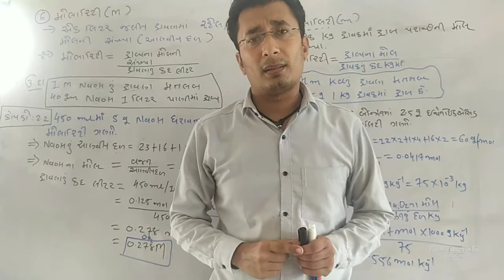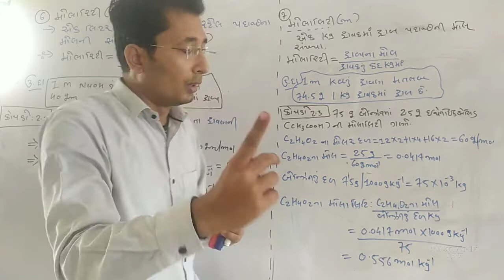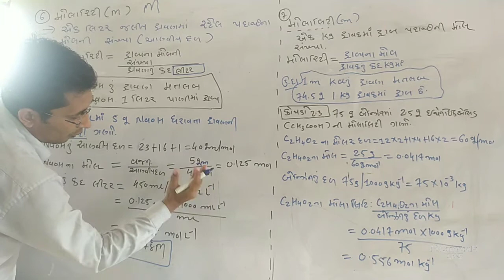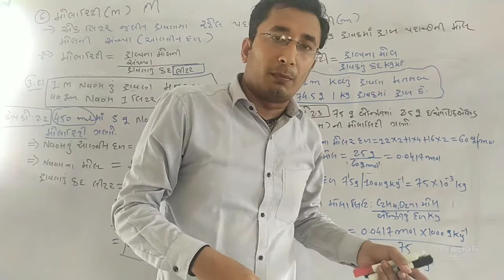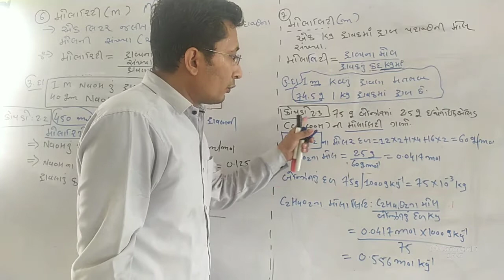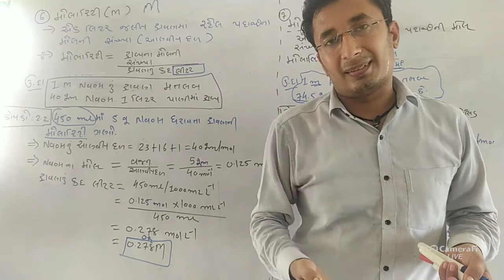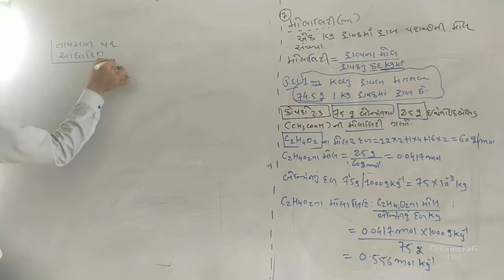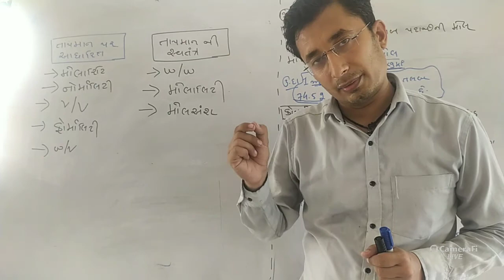std 12 chemistry chap 02 lecture 03